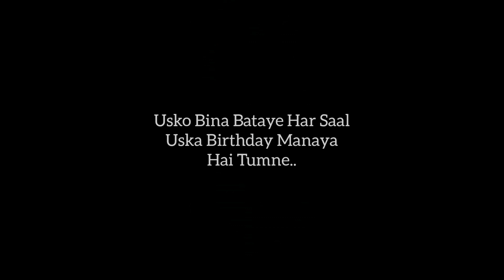" Bol Kar Dekho " Shreya Mishra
Hello friends...
I'm back with another piece of poetry. Hope you all like it.
so hope you all will like it and love it .
My Poetry with your feelings ❤💫
keep supporting and help me to explore more with my YouTube Family. 💜💜

Written & Narrated By - Shreya Mishra

Give your love and support to my channel.
Without you all I'm nothing, so please make me something...

Give your precious time & I will surely try to give you my best...

                              || Om Sai Ram  ll